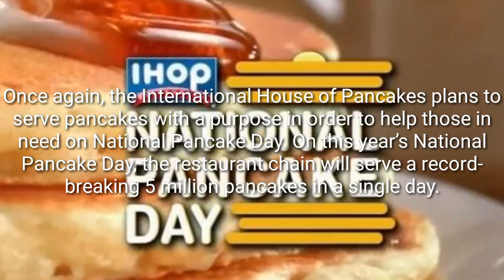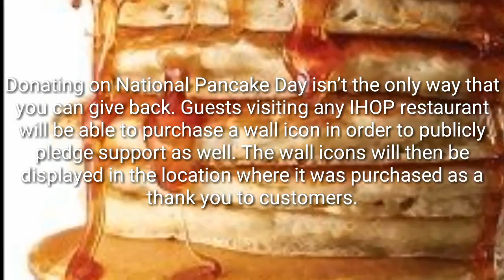IHOP to give all proceeds to charity on National Pancake Day March 7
Press the button to register ) to regularly receive the latest videos from the channels to close likes comments Comments's friends as well as support for Youtube channel: News blog